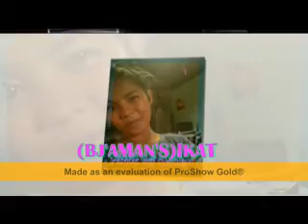BJ'AMANS)ikat BUDOT's By:DeeJaY aDozxOiieY♥